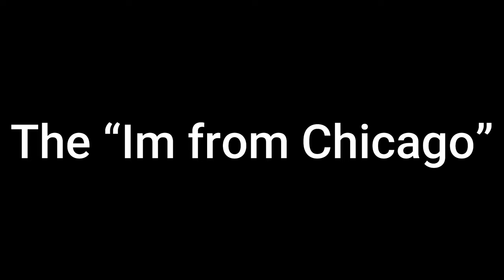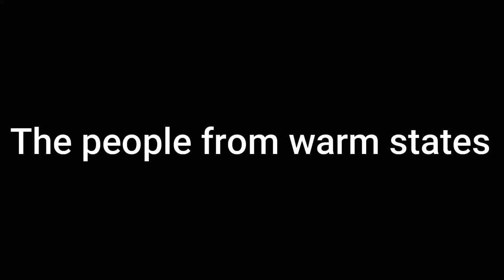A Marquette Experience Part 1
the Marquette university experience, more soon fasho

The clips In the intro are not mine, belonging to MarquetteU-"take a tour of Marquette University"